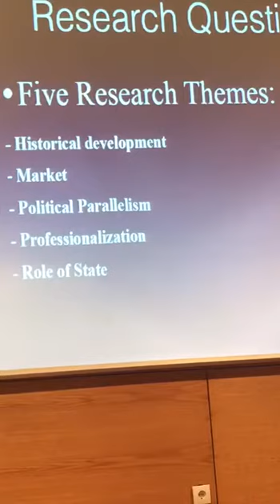Mohammedali Yaseen Taha, PhD defense, University of Lisbon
Mohammedali Yaseen Taha, PhD defense, University of Lisbon, 2017